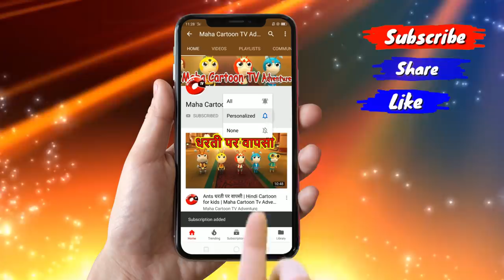चुड़ैल की डरावनी दुनियाँ | Cartoon in Hindi | Animation | horror stories | Mahacartoon Tv Adventure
Mostly we offer inspirational stories | horror stories | motivational stories and haunted stories.

Video Credit:-

Content writer         - Namrata Goswami

Voice Over Artist    - Asha Rathore
                                  -Gautam Gaur
                                    -Jagriti Bathla

Recordist                    - Rajat Sharma

Sketch by                   -Mithun Kumar

Video Editor                -Bharat Tomar
                                 -Sanjay Singh
                                 -Nikhil
                                 -Tofik